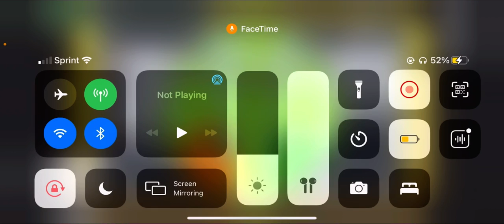Playing a round of among us-2021 short video